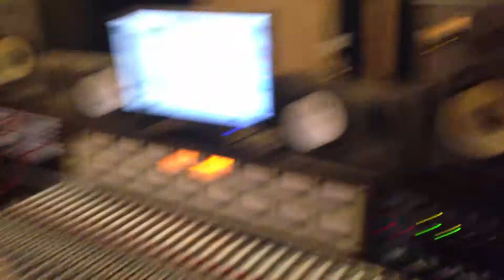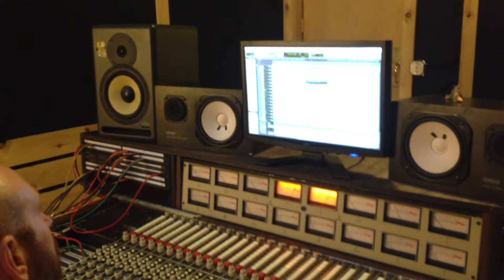Digital Sanctuaries Recording Sessions, Spring 2013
Studio Recording Brooklyn of Guinean master artist Famoro Diaobate performing on vocals for the piece African Burial Ground , composed by Roberto Rodriguez